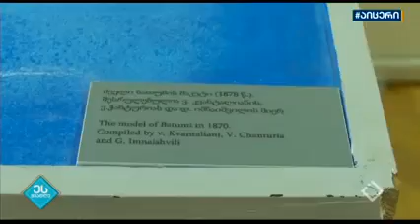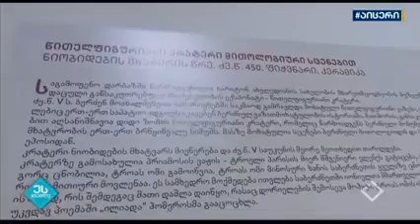სსიპ აჭარის მუზეუმები, ახალი გამოწვევები, მუზეუმი და გლობალიზაცია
სტუმრად აჭარის ტელევიზიაში, გადაცემაში ეს შუადღეა.
🎥🎙საუბრის თემა -  სსიპ აჭარის მუზეუმები, ახალი გამოწვევები, მუზეუმი და გლობალიზაცია